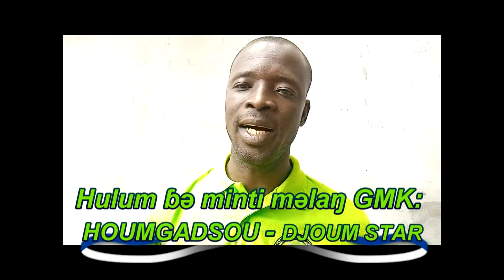groupe de musiciens kera gmk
l'assemblée générale de groupe de musiciens kera GMK  à eux lieux à kribi le 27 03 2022 avec  les membres de l'association culturelle kera ACK